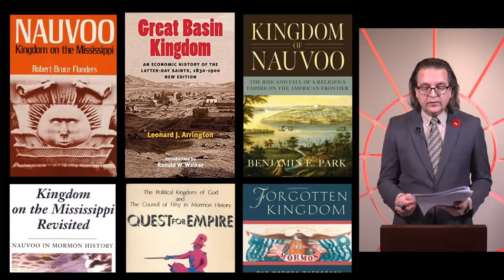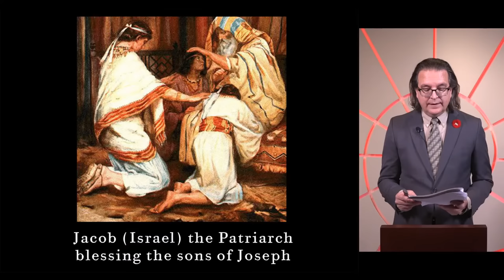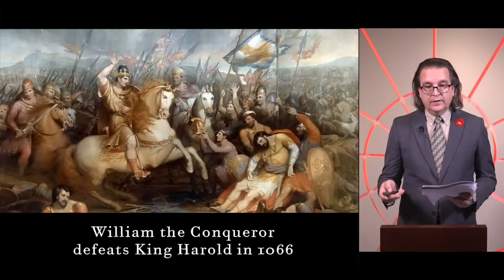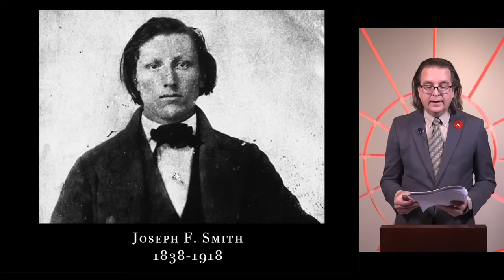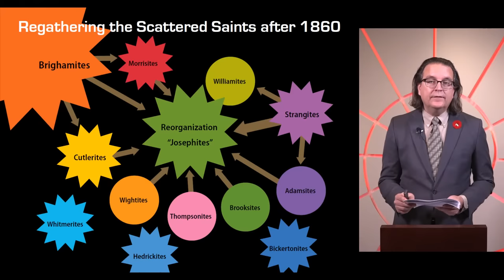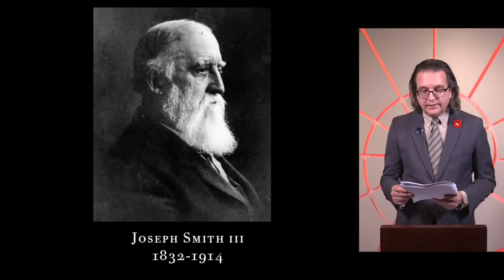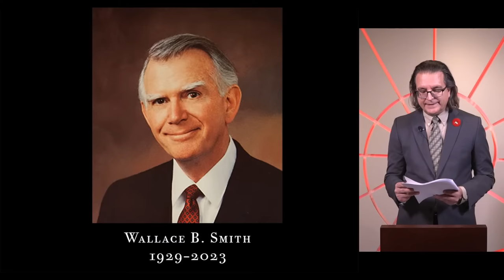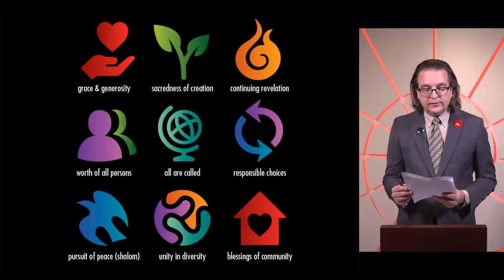The Prophetic Monarchy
Stephen M. Veazey, the 8th prophet and president of Community of Christ, announced a date for his retirement and subsequently has been placed on an extended medical leave of absence.  The church has been engaged in a worldwide discernment process to determine who will be called as his successor.  For the John Whitmer Historical Association’s “Wallace B. Smith Lecture,” in April of 2023, John Hamer of Toronto Centre Place traced the historical background of the “prophetic monarchy” in the Latter Day Saint movement, considered the present state of affairs, and called for future reforms.  Hamer looks at the 1844 succession crisis following the death of church founder, Joseph Smith Jr., through the lens of monarchy, arguing that Brigham Young and Joseph Smith III can best be understood as a “usurper” and a “pretender,” respectively, to the prophetic throne.  In this November lecture, Hamer will update his analysis in light of changes to the succession process announced due to President Veazey’s medical leave and also after the death of Prophet Emeritus Wallace B. Smith.  The lecture will be livestreamed free to the public with donations for the John Whitmer Historical Association welcome.

Join the livestream to participate in the discussion and to ask questions to our lecturer during the Q&A.